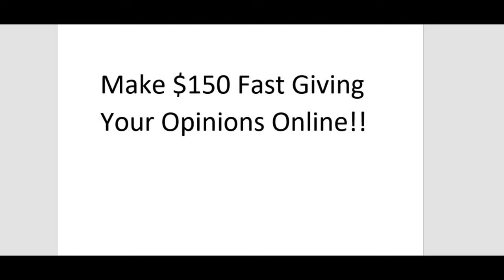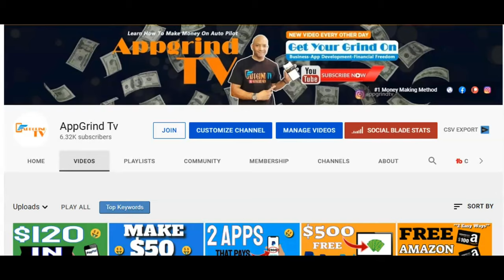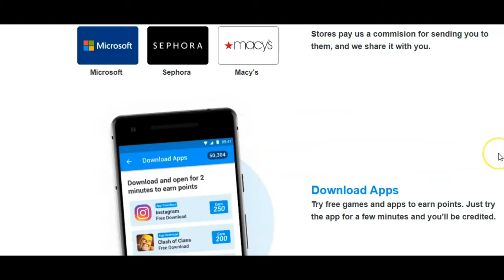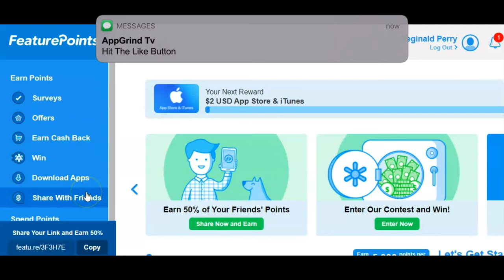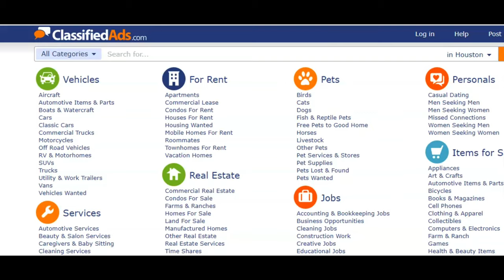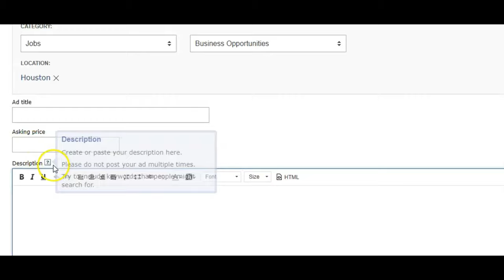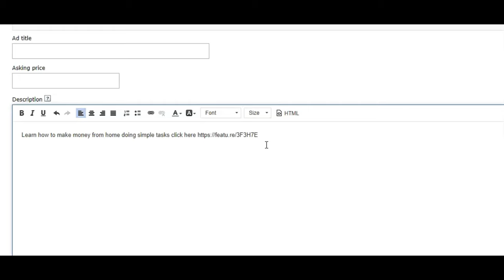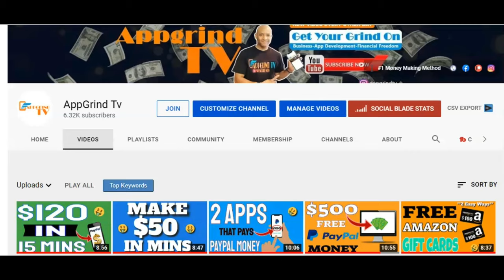Make $150 Fast Giving Your Opinions Online!! (Make Money Online)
In This video Reggie P shows you how to make money online giving for opinions.

Only For a Limit Time !

Apple Iphone
Swap Face- Swap faces in photos